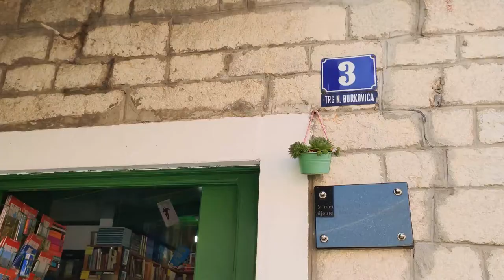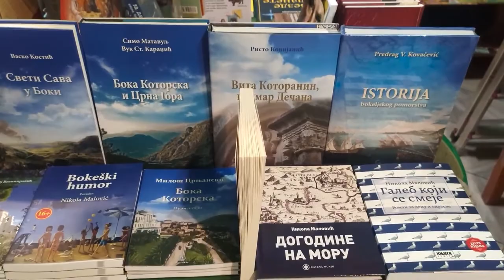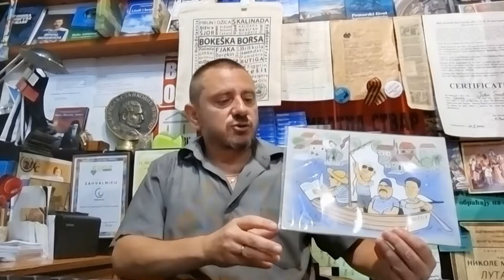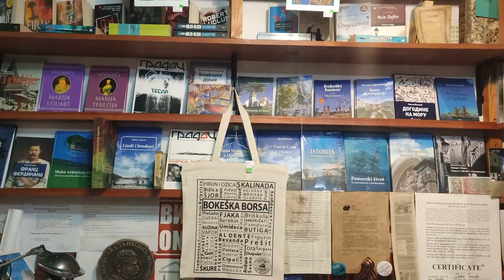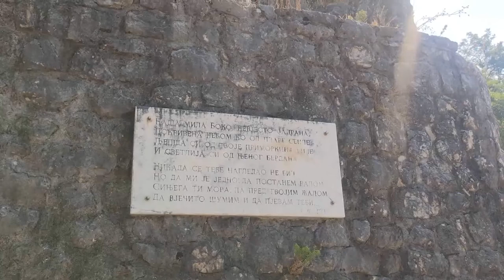Savremenici // Na talasima priče // Nikola Malović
Pisac Nikola Malović, rođen 1970. u Kotoru, još je i urednik izdavačke delatnosti hercegnovske Knjižare So, član Srpskog književnog društva, kolumnista ,,Pečata“, jedan od osnivača Grupe P-70 i alumnista Filološkog fakulteta u Beogradu. Neka od njegovih poznatih dela su: romani Lutajući Bokelj, Jedro nade, Galeb koji se smeje, književna foto-monografija Herceg Novi: Grad sa 100.001 stepenicom, esejističko-dokumentarna proza Boka Kotorska i Srbija, knjige dokumentarne proze Bokeški berberin, Boga u Boci, knjiga kratkih priča Poslednja decenija, novele u dramskoj formi Kapetan Vizin – 360 stepeni oko Boke, Peraški goblen; Bokeški humor, Prugastoplave storije. Dobitnik je prestižnih nagrada „Borislav Pekić“, „Laza Kostić“, „Majstorsko pismo“ (za životno delo), „Lazar Komarčić“ i Oktobarske nagrade grada Herceg Novog za delo Lutajući Bokelj; kao i nagrada „Pero despota Stefana Lazarevića“, „Borisav Stanković“, „Pečat vremena“ i „Branko Ćopić“ za jedinstveni dualni prozni sistem u savremenoj srpskoj književnosti – Prugastoplave storije i Jedro nade. Priče su mu prevođene na ruski, engleski, poljski i bugarski, a Jedro nade na ruski i engleski.

Izvor: N. Malović, Galeb koji se smeje – Beleška o autoru

Autor priloga: Anđela Nenadović